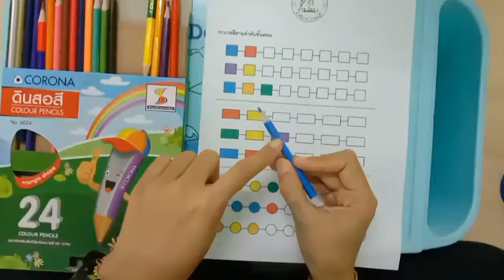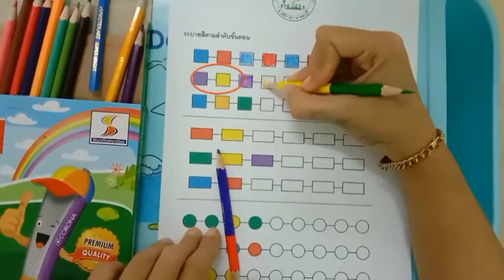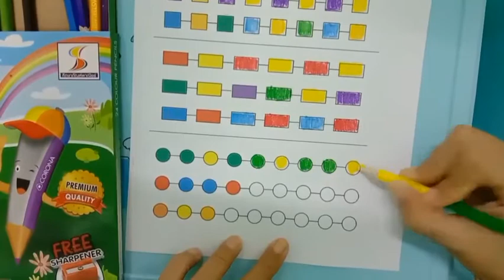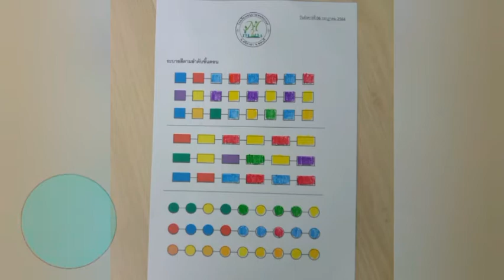ระบายสีตามลำดับขั้นตอน